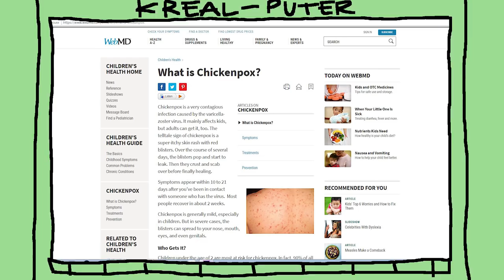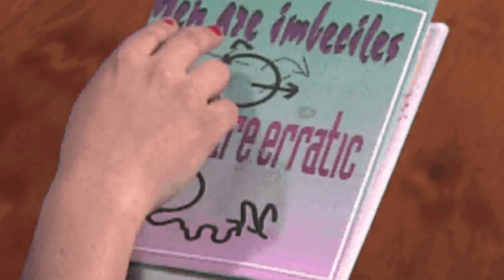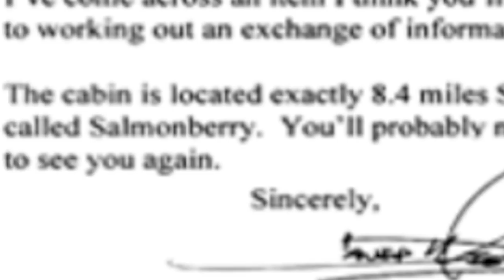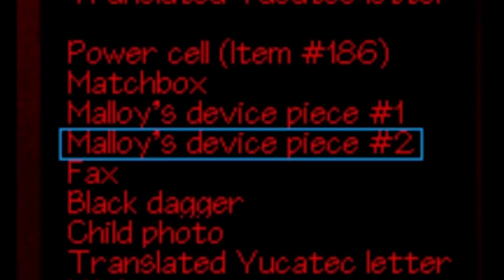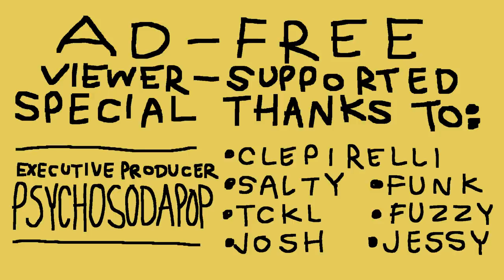TEX MURPHY GAMES - PART 2 : The Pandora Directive || KREALPLAY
Detective Kreal and Tex Murphy, PI team up once again to tackle new mysteries.  Aliens, the US Government, exotic dancers from the Flamingo Club, and other dangers threaten their very lives and its up to the two of them to outsmart them all. (Part 2 of 3)

KREALPLAYS EVERY TWO WEEKS OR SO

"Sweet Georgia Brown" - Latch Key
Pandora Directive OST
"Twilight Zone Theme" - Bernard Herrmann
MGS 3: Snake Eater OST